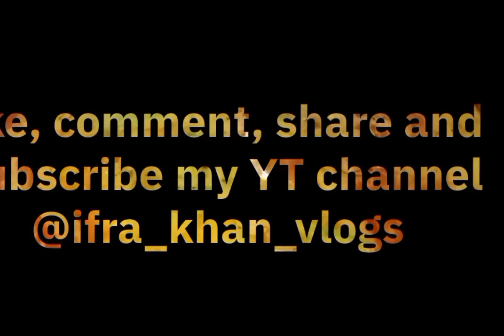dal fry recipe | easy moong dal fry recipe